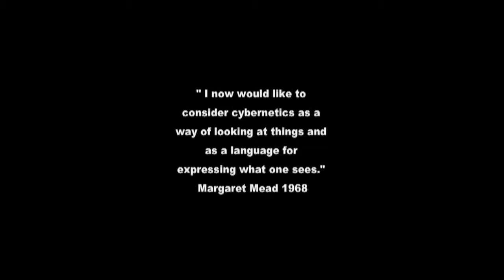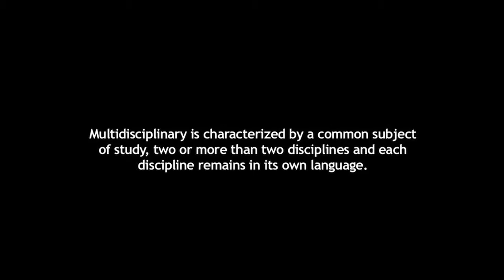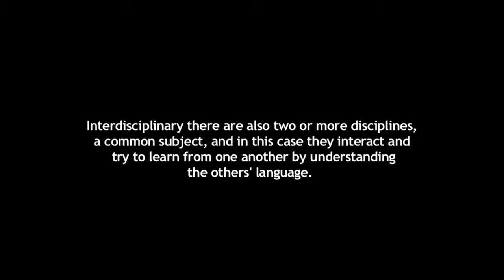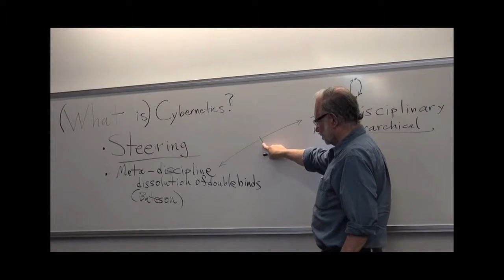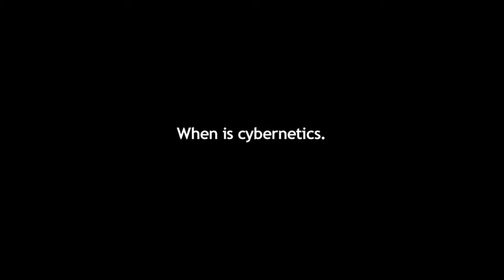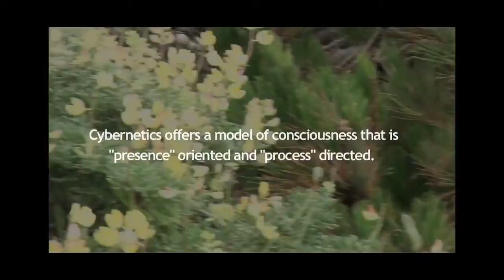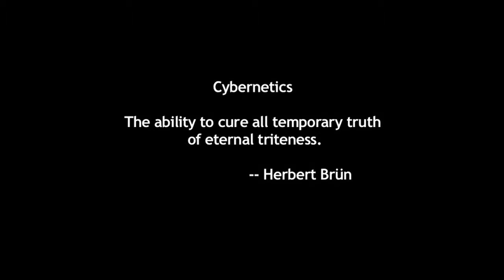What is Cybernetics? When is cybernetics.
At the core of the movie  “living cybernetics” is a conversation that occurred at the American Society for Cybernetics Annual Conference in 2014. Participants shared their notions, ideas and definitions about what is cybernetics. This excerpt from the movie includes vintage footage of Ernst von Glasersfeld.